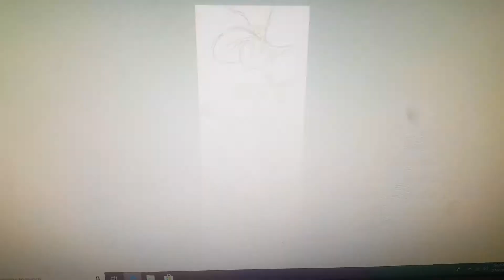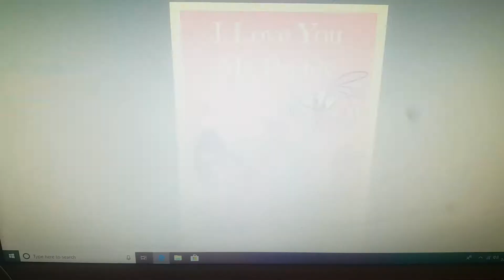Song Love Happy Valentine's Day